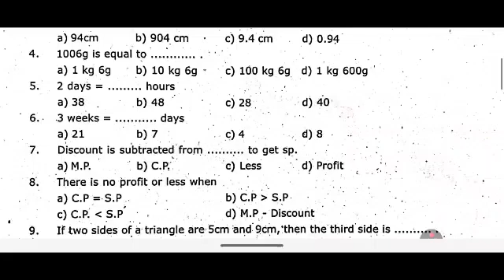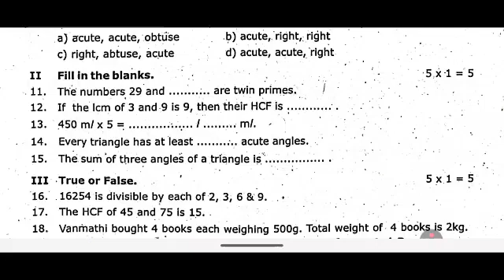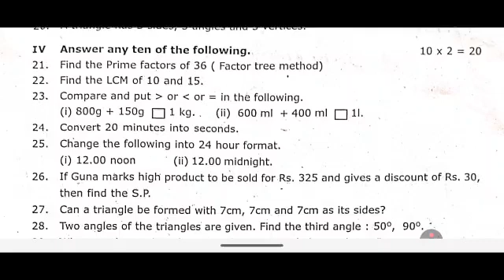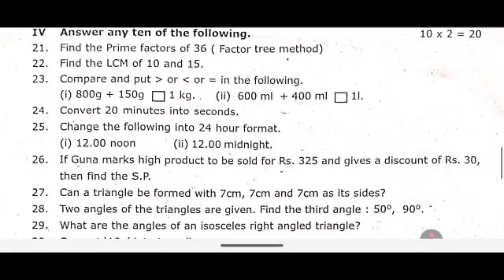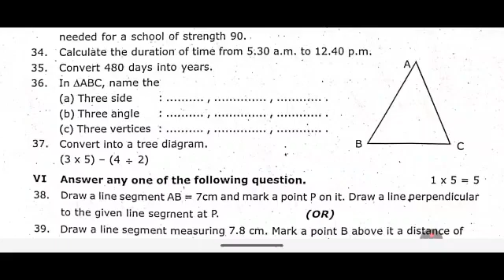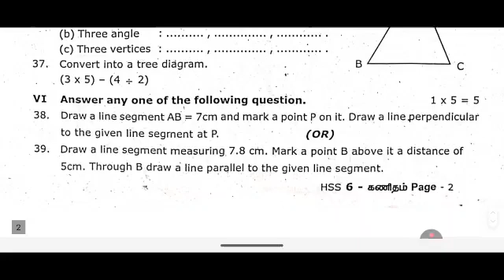6th maths half yearly question paper 2025 | 6th Maths Half Yearly Original Question Paper 2025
6th maths half yearly question paper 2025,
6th half yearly question paper maths 2025,
6th maths half yearly exam question paper 2025,
6th half yearly exam question paper maths 2025,
6th standard maths half yearly question paper 2025,
class 6th maths half yearly exam question paper 2025,
6th half yearly question paper 2025,
6th maths half yearly question paper 2024,
6th maths half yearly exam original question paper 2025,
6th std half yearly exam question paper 2025,
6th maths half yearly exam question paper